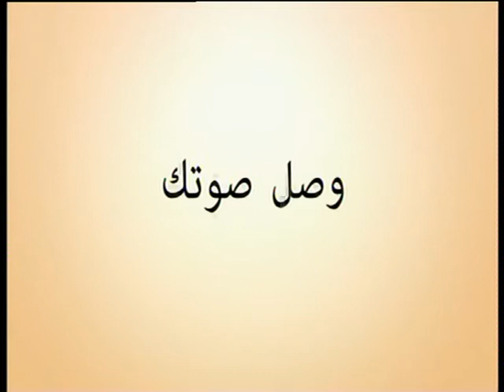برنامج وصل صوتك مع م عروب العبادي على قناة نورمينا5